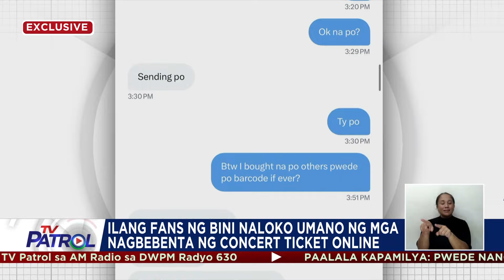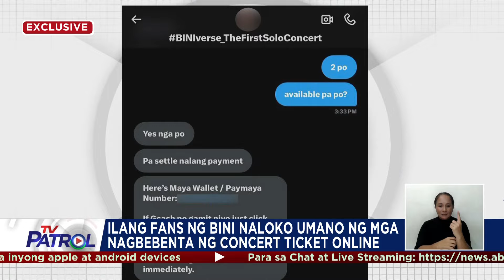Ilang BINI fans naloko umano ng concert ticket scam | TV Patrol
Laganap ngayon ang online concert ticket scam kung saan ang pinakahuling biktima ay fans ng P-pop group na BINI.